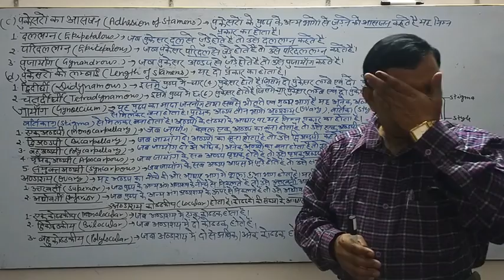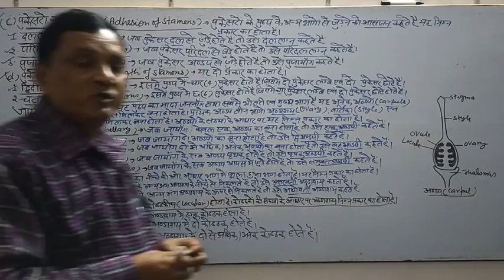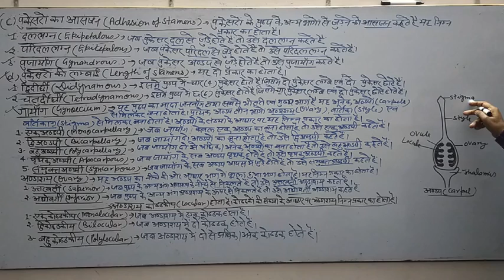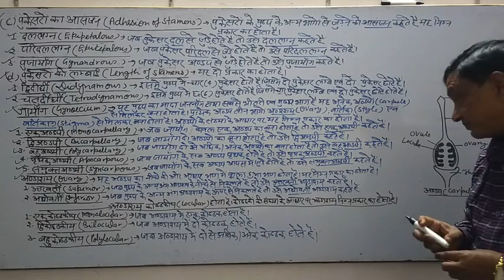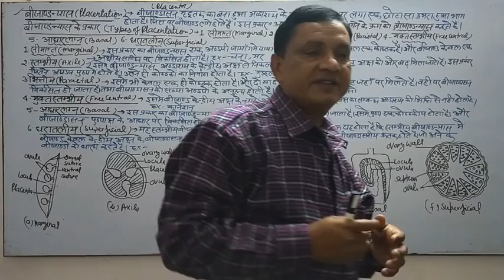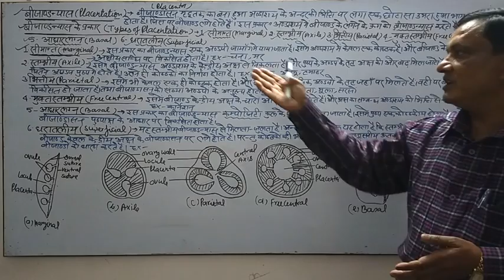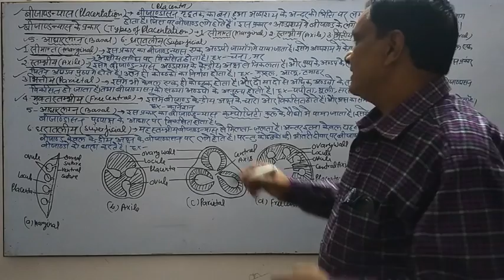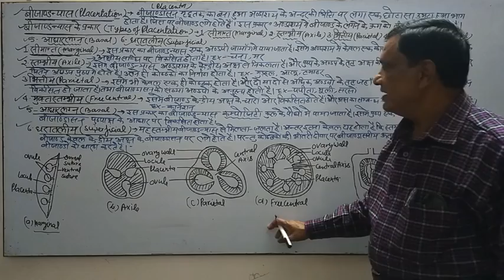Class 11 Bio ByH R Bansal(Flowers Part-III)